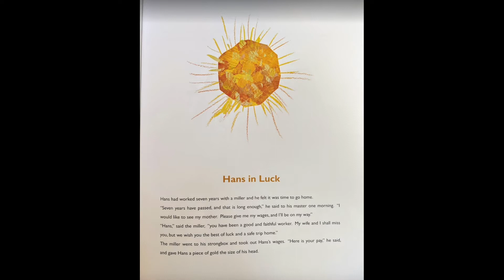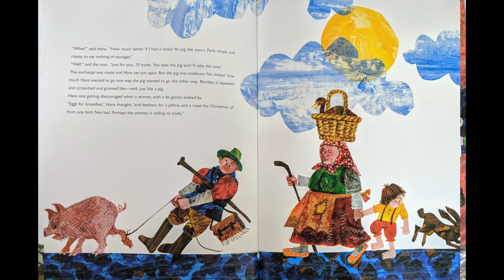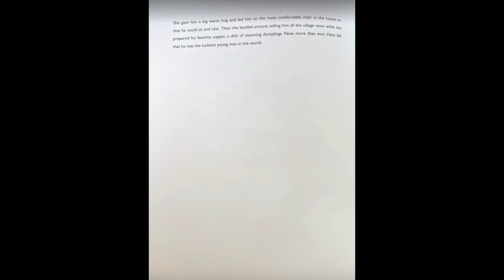Hans in Luck Read Aloud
Read Aloud of "Hans in Luck" retold and illustrated by Eric Carle.